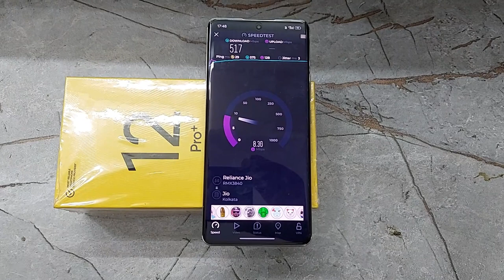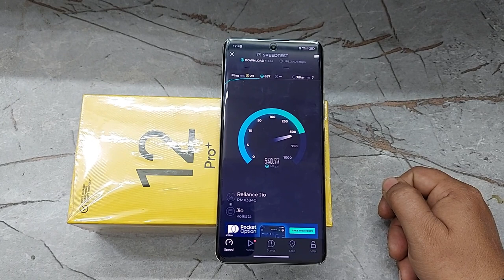Realme 12 Pro + 5G Speed Test With Jio | Jio 5G Speed Test Of Realme 12 Pro + 5G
Dosto Is video me Mainey Dikhaya Realme 12 Pro + 5G Speed Test With Jio.

App Download --